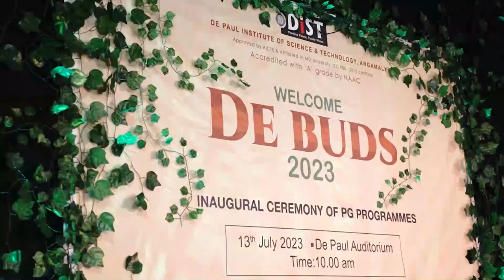DE BUDS PG PROGRAM 2023